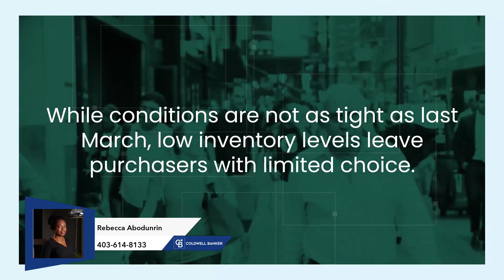Calgary Metropolitan Region Market Update